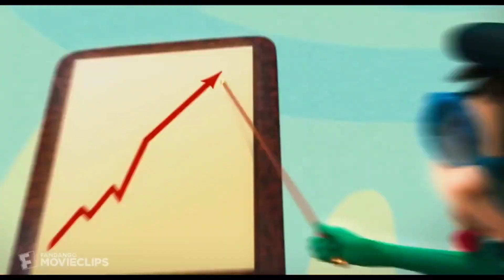How Bad Can I Be From The Lorax But Every time he says the word bad, the video speeds up 0.1x